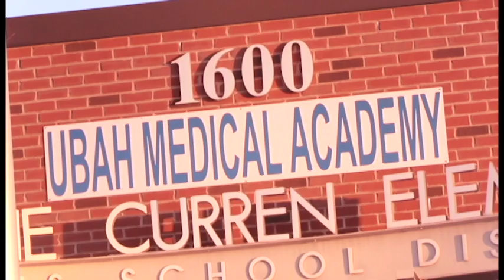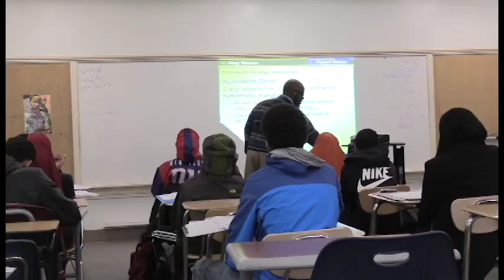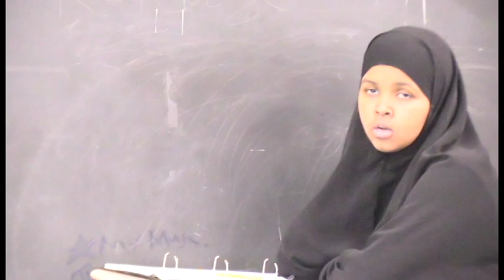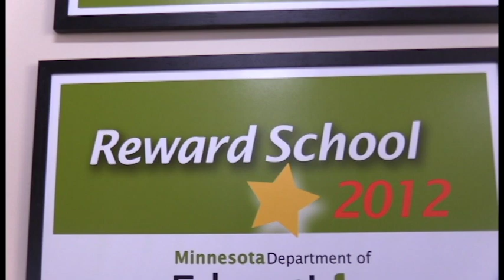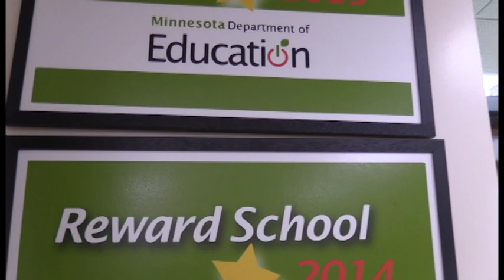Ubah Medical Academy Abaalmarino kala Duwan Heshay